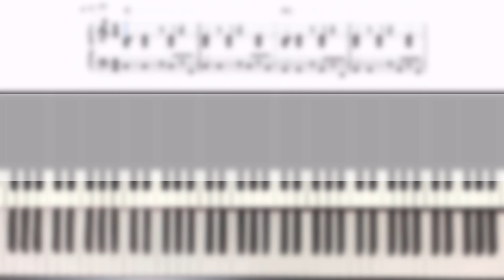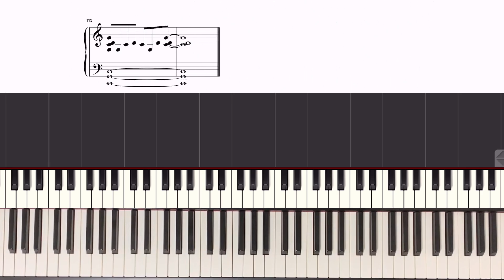【楽譜】hope - マカロニえんぴつ ピアノソロアレンジ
🌐その他の楽譜はホームページをチェック！
🎹おすすめ再生リスト
🌏自己紹介
皆さんの｢弾きたい！｣を形にする、シータです！
"音楽をもっと身近なものに"をモットーに
皆さんのピアノライフに役立つ楽譜動画を配信しています！
音楽経験はピアノ歴が20年以上。ビッグバンドでサックス、アカペラグループでボイパと幅広い音楽経験をしてきました。
原曲の良さを大事にしつつ、ピアノで弾いたときに
映えるような、カッコよくてオシャレなアレンジを心掛けています！
📳SNS
→大歓迎です！
●音源を動画に使用してもいいですか？
→事前に一言お願いします！
音色は｢Ravenscroft 275 piano｣というアプリです！